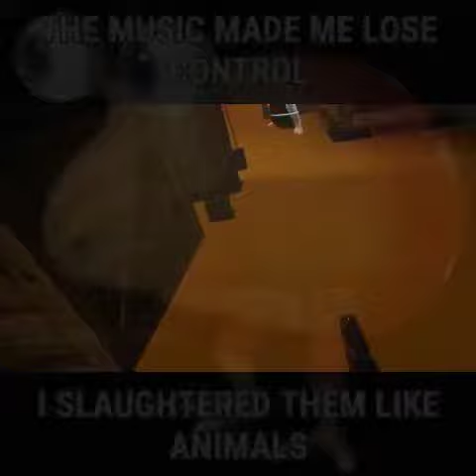Vanvanderson Boneworks Handgun Course remix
-- NOT MY RUN --

Been playing Boneworks, thought about speedrunning it, checked the leaderboards, this was the first thing I saw and first thing I thought of